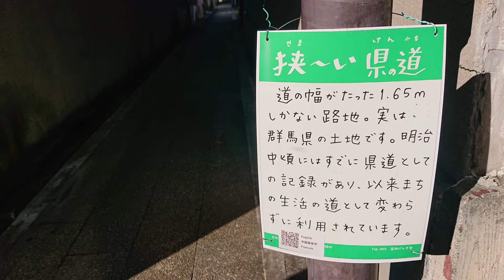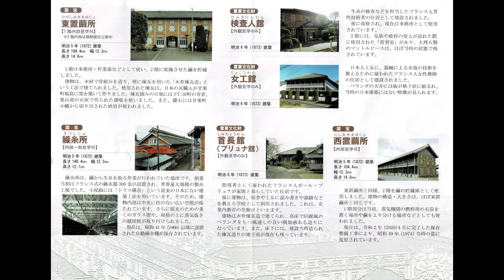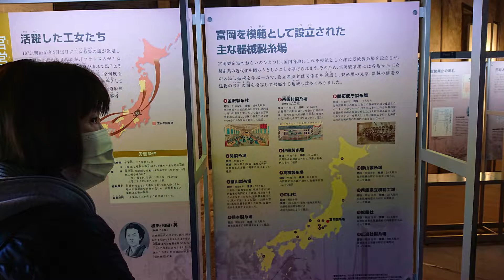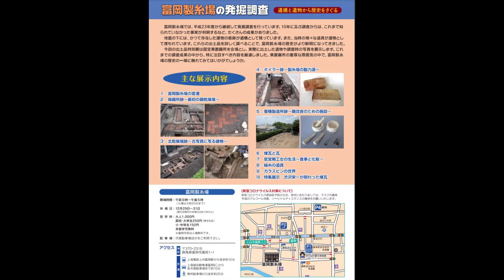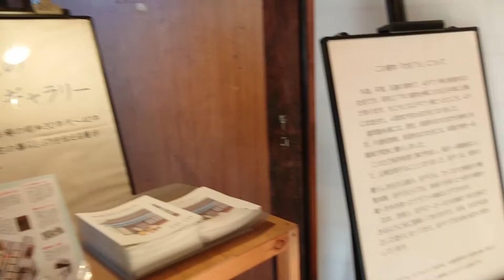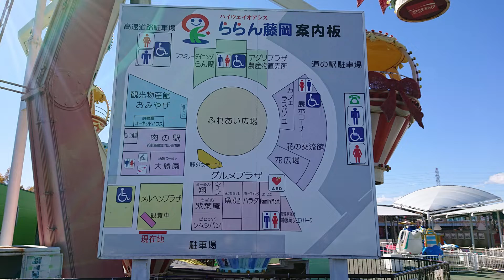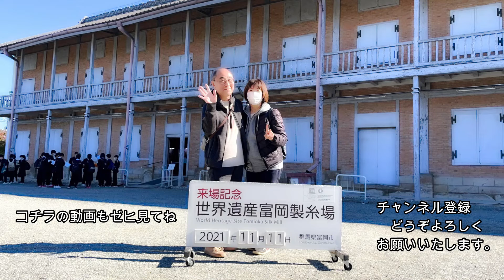富岡製糸場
よっちゃんの
1人で釣りに出かけたり相方と旅をしたりの